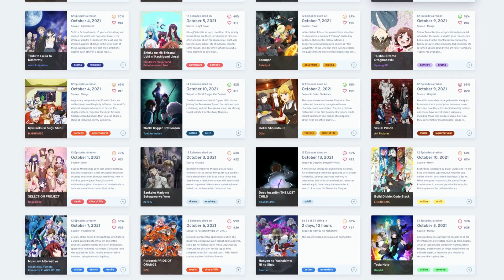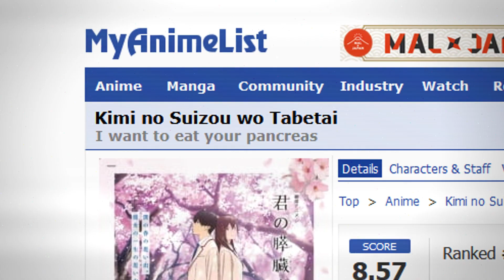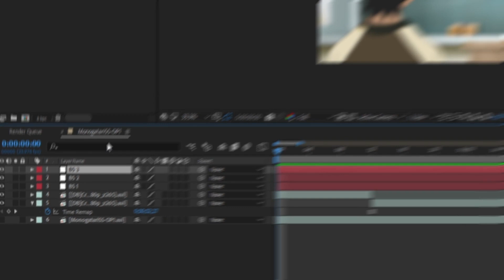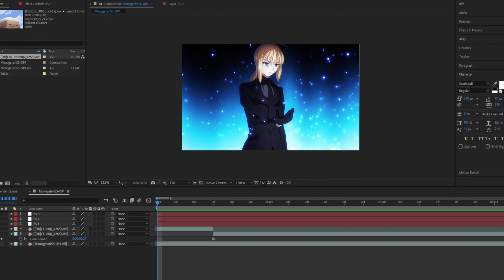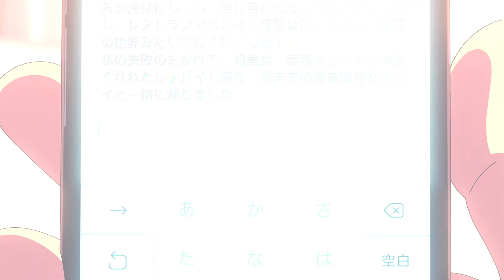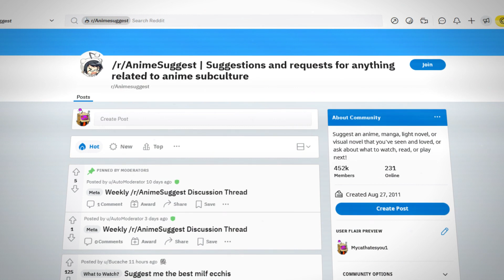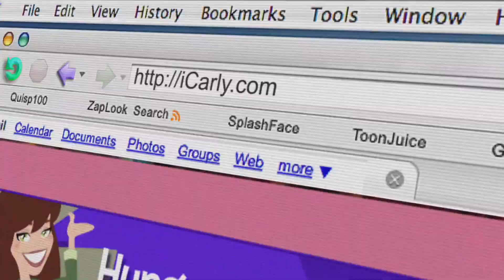The Struggle of Recommending Anime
Recommending anime to people can feel like an awkward and challenging thing at times, so I wanted to do a video about all the different aspects of it. (ft. Alexa) Special thanks to Forma and Seth for title ideas.